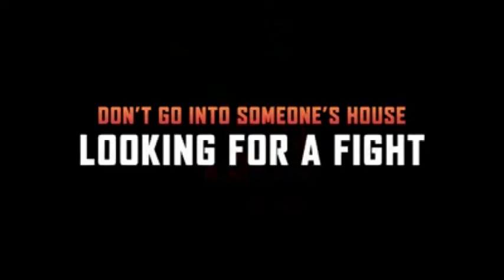Kong: Skull Island (2017) - TV Spot 2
Theatrical Release: January 2, 2017 (United Arab Emirates); February 28, 2017 (UK) (London) (Premiere); March 7, 2017 (Argentina) (Buenos Aires) (Premiere); March 8, 2017 (Belgium); March 10, 2017 (USA)

Starring: Tom Hiddleson, Samuel L. Jackson, John Goodman, Brie Larson, Jing Tian, Toby Kebbell, John Ortiz, Corey Hawkins, Jason Mitchell, Shea Whigham, Thomas Mann, Terry Notary, John C. Reilly, Richard Jenkins

Director: Jordan Vogt-Roberts

A group of explorers stumble upon the ancient home of King Kong.

AKA: Skull Island (working title)